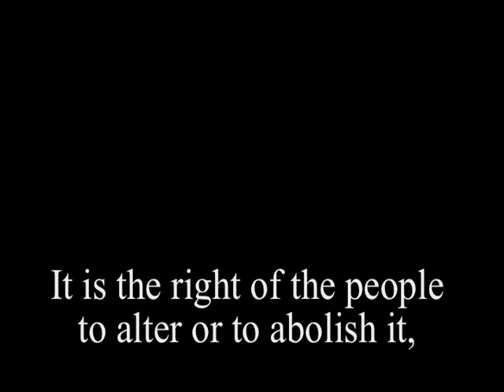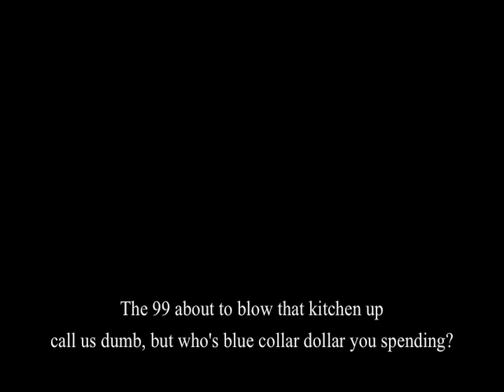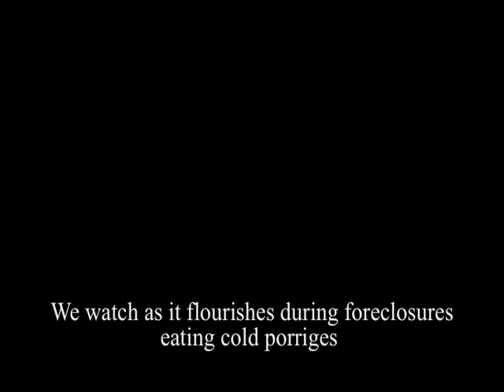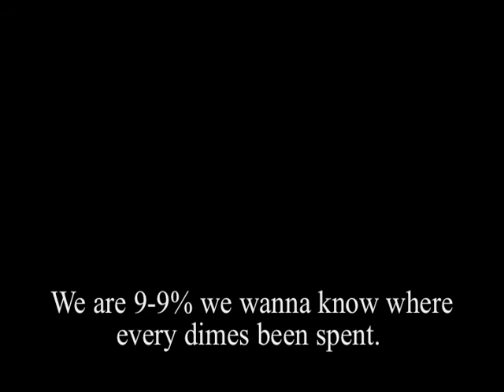99% Zubris & Brad Benson FREE DOWNLOAD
Lyrics by Zubris
Produced, Recorded, mixed mastered and featuring Brad Benson
Co Produced and harmonies by Rita Glynn.
Music based off original beat "TILL I D.I.E" by Gummy Beatz. I am the exclusive owner of the original beat.